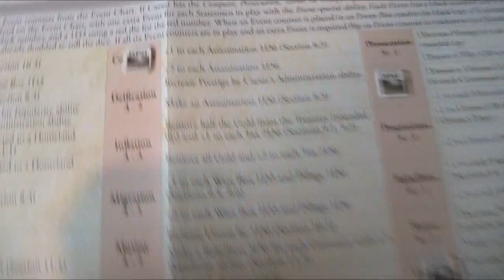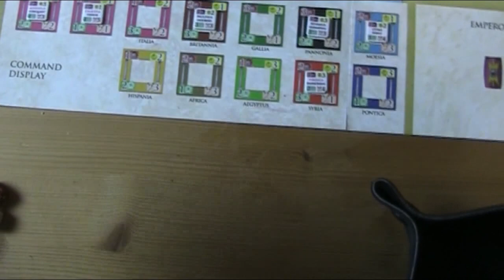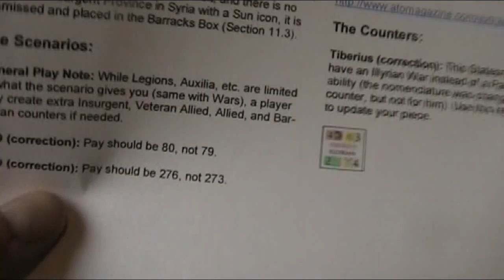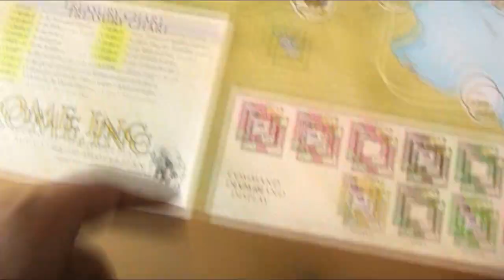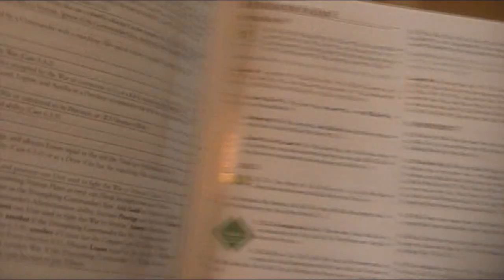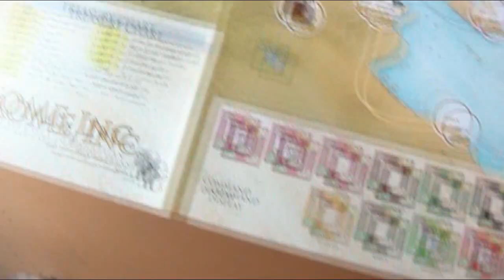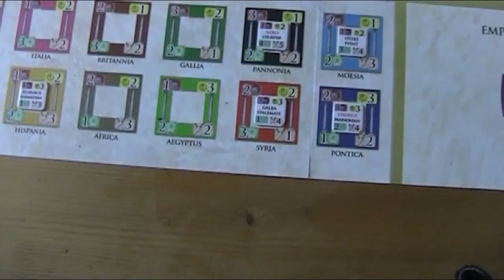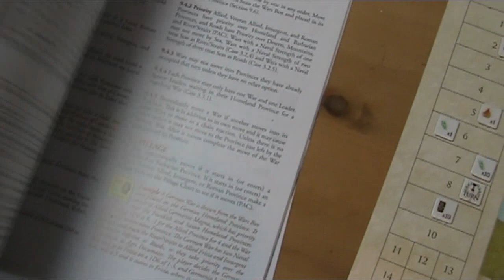A lonesome Gamer plays Rome Inc pt 5